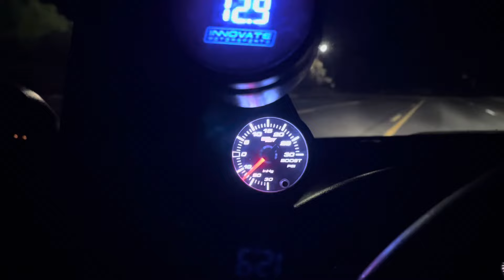Cammed 2V new edge mustang cold start